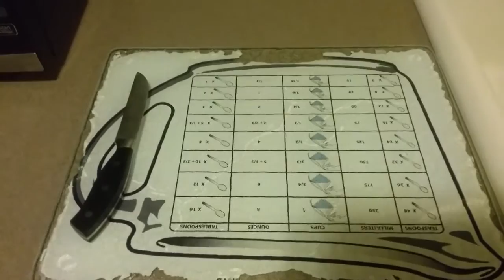I Just Effing Woke Up Kitchen: How To Make Fancy Top Ramen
You CAN make Top Ramen fancy. I'll show you how while recovering from numbness (and moving into pain) after a visit to the dentist.